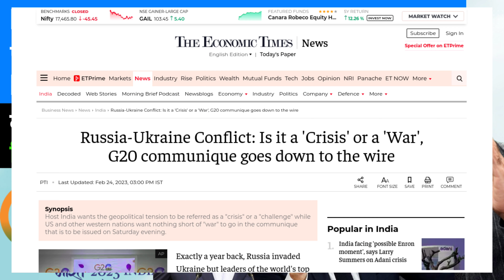France won't sign G20 communique unless it strongly condemns Russia | India | Russia vs Ukraine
France won't sign G20 communique unless it strongly condemns Russia. Will the Government of India take this step against Russia?